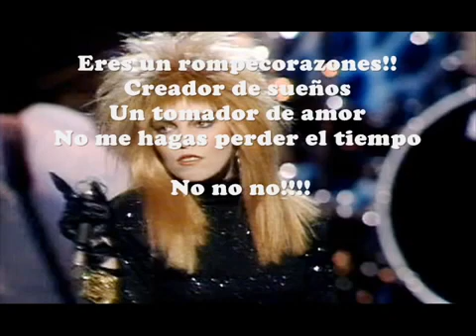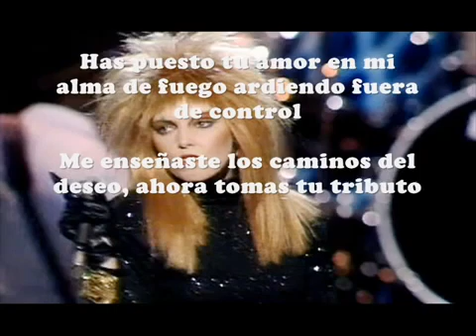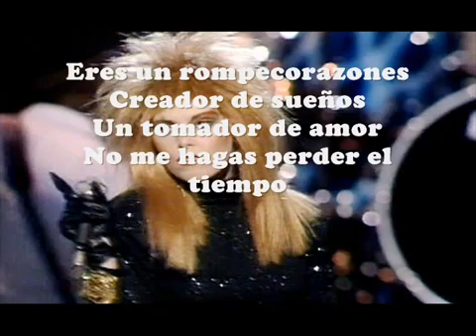Pat Benatar - Heartbreaker